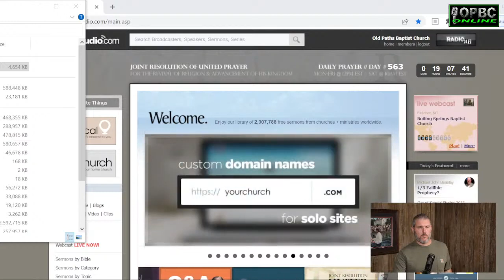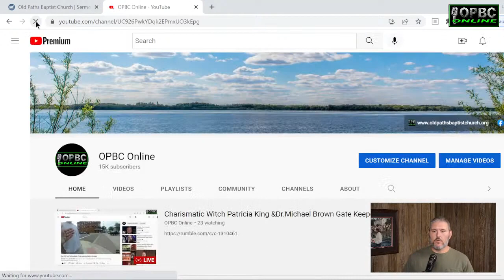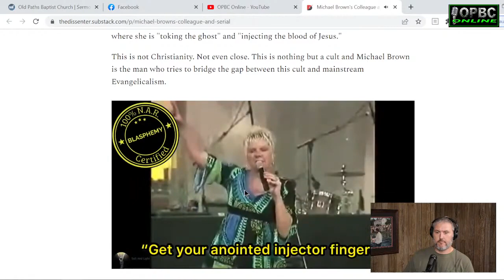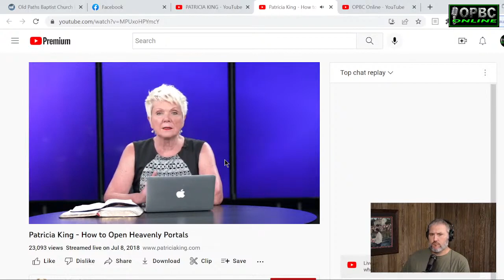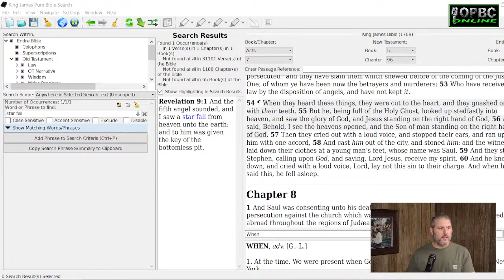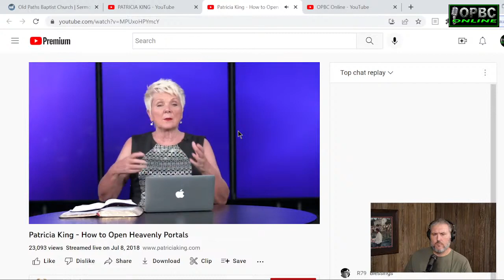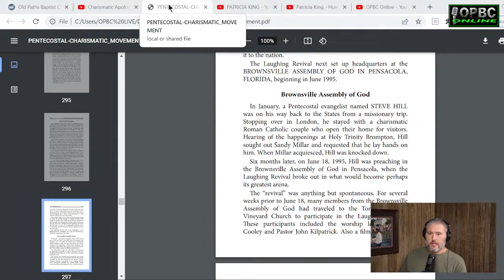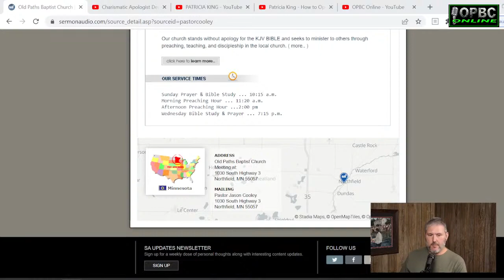Charismatic Witch Patricia King & Dr Michael Brown Gate Keeper - Pastor Jason Cooley